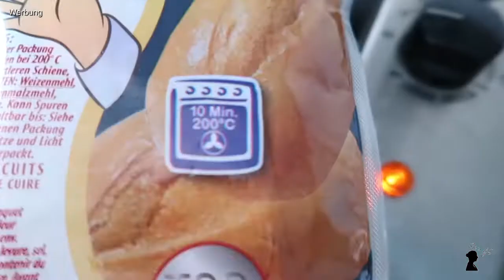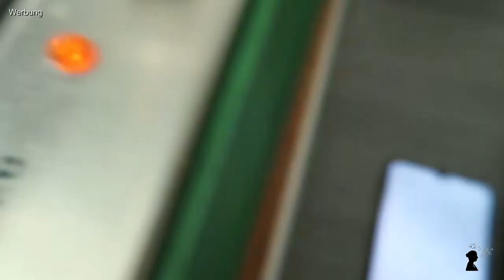Brötchen-Test im Omnia | Rezepttest | Backen auf Ceranfeld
Werbung wegen Markennennung aber alles selbst bezahlt!

ich habe verschiedene Brötchen im Omnia auf dem Ceranfeld getestet. Ihr wollt wissen was dabei raus kam? Tipps, Tricks, Erfahrungen und Wissenswertes dazu? Dann ist dieses Video genau richtig.

Ich hoffe für euch ist der ein oder andere Tipp dabei :-)

LG
Di’s Life

P.S.: Nicht wundern, aufgrund der aktuellen Lage markiere ich alles mit "Werbung" da Namensnennungen und Markenerkennungen vorkommen aber wir haben alles selbst gezahlt und bekommen kein Geld für Werbung!!!

~ Omnia Camping Backofen Spar-Set | Backofen + Silikon-Backform + Kochbuch (neue Auflage) + Aufbackgitter**

~ Omnia Silikonform S2

~ Omnia Aufbackgitter

~ Sun and Ice Haltegriff **

~ Sun and Ice Omnia Spar-Set 4-teilig - Backofen Premium Edition + Silikonform + Aufbackgitter + Profi Backofenthermometer**

~ Camping Kochbuch

~ Die Familien-Campingküche

** Diese Artikel habe ich nicht aber sind ähnlich. Die Qualität kann ich jedoch nicht beurteilen. Dies sind lediglich Vorschläge.